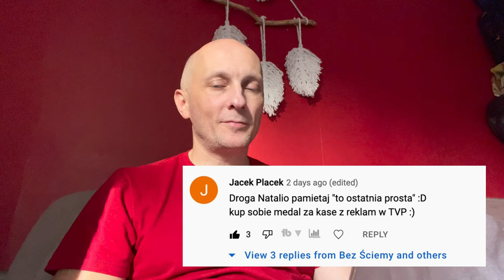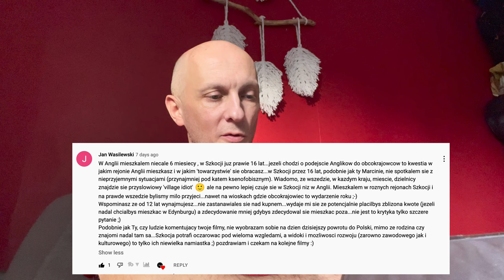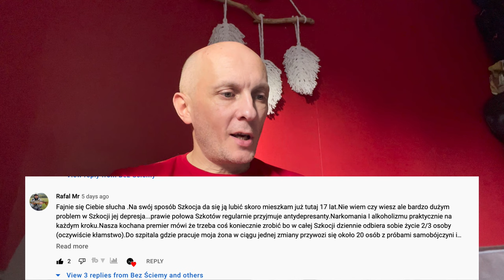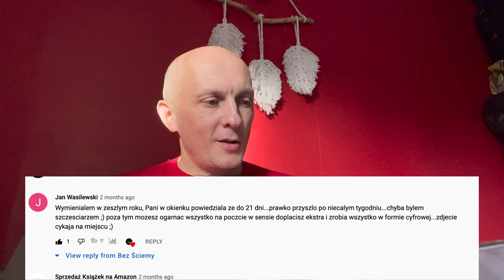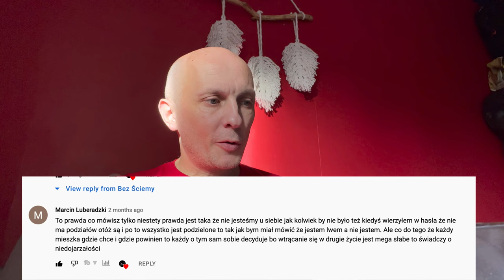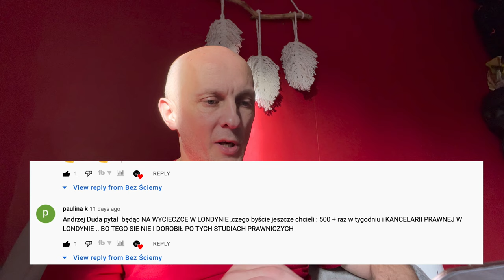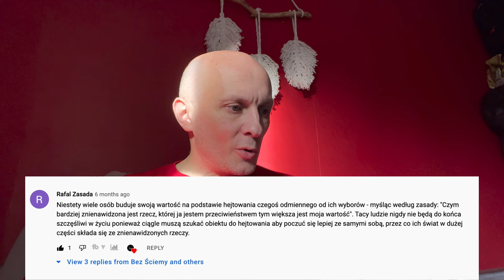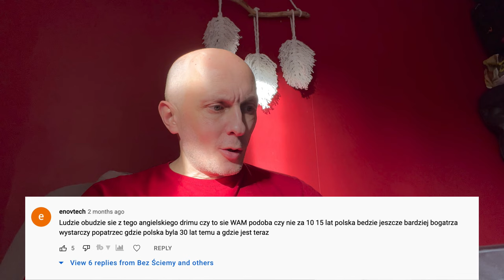Po 15 latach w Anglii nie potrafią zamówić piwa w PUBie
W tym filmie komentuje wasze komentarze
Dziękuje za to że oglądacie moje filmy